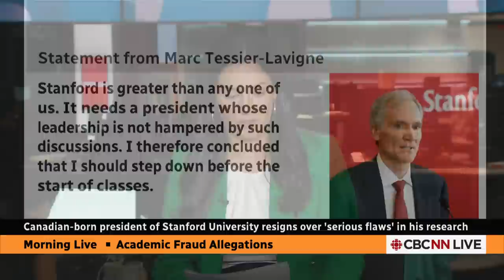Canadian-born Stanford University president resigns over 'serious flaws' in research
The president of Stanford University, Marc Tessier-Lavigne, said Wednesday he would resign, citing an independent review that cleared him of research misconduct but found 'serious flaws' in five scientific papers on subjects such as brain development in which he was the principal author.